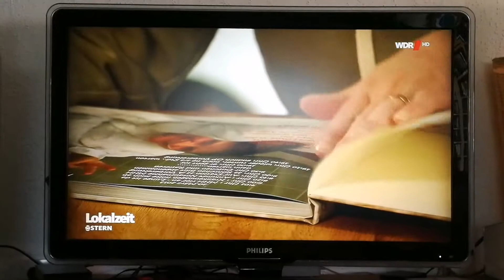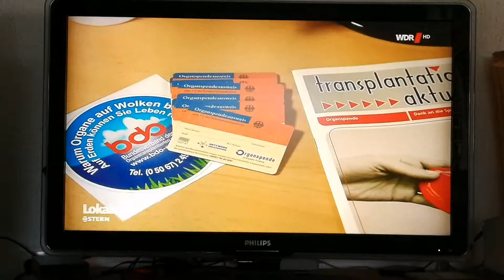5 Jahre TX! WDR Lokalzeit Ostern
Meine Geschichte 5 Jahre nach der lungentransplantation, erzählt in einem Bericht beim WDR.